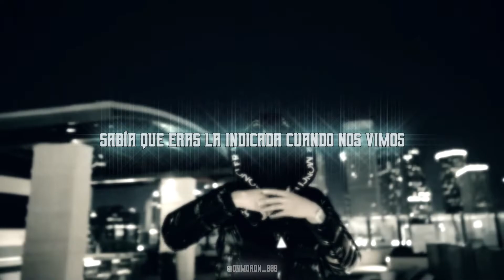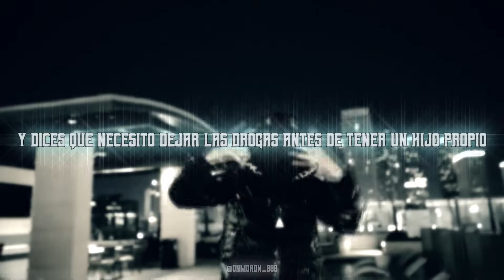Summrs - Cant make this Up [Subtitulado al Español]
no invento weas

LETRA:

[Intro]
(¿Qué deseas?)

[Coro]
Dime que soy el tipo con el que soñaste
Y espero que no lo estés inventando
Esto es casi mejor que mi vaso con Lean
Sabía que eras la indicada cuando nos vimos
Te juro que esto no lo puedo inventar
Porque no estabas en nada extra
Eres mía hasta el final y eso es para siempre
Creo que esto podría ser algo especial
O, ¿y si no es nada en absoluto?
Si voy a la carcel, espero que me llames
O, ¿qué pasa si no llamas en absoluto?
Si tengo mi arma y viene la policía, ¿me esperarías?
Si me quedo sin dinero, cariño, ¿te irías?
Brenda se fue así que, ¿podrías estar aquí para mí?
No necesito nada más, tú eres todo lo que necesito

[Verso]
Y dices que necesito dejar las drogas antes de tener un hijo propio
Y sé que digo que te necesito, pero sin ti esto no se sentiría como casa
Así que básicamente, lo que estoy tratando de hacer es corregir todos mis errores
Es difícil para mí expresarme, espero que puedas sentirme a través de esta canción